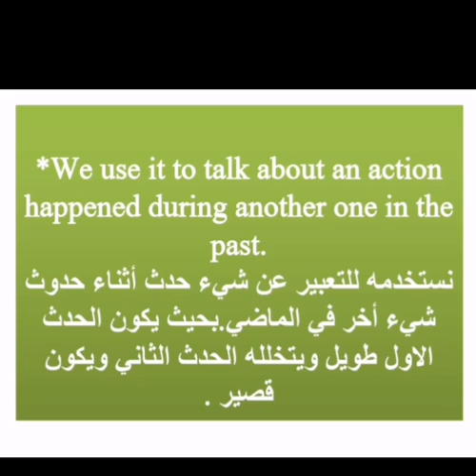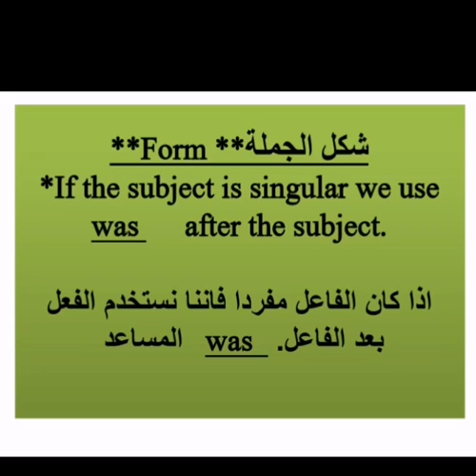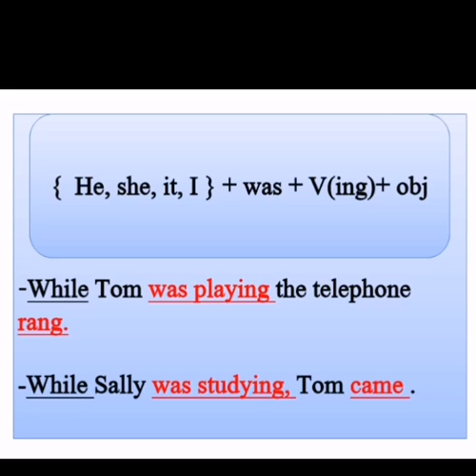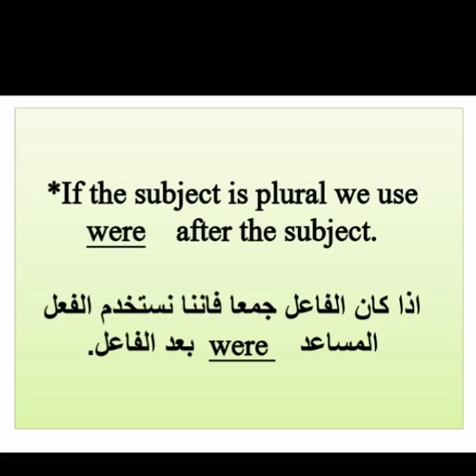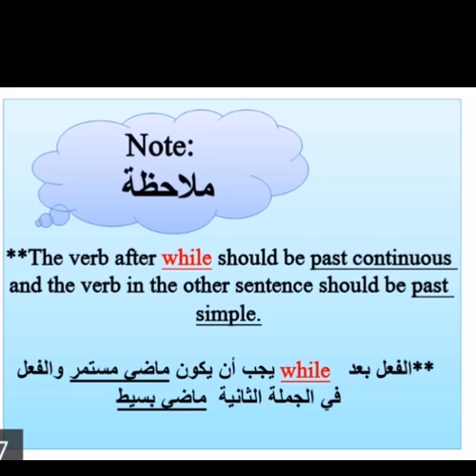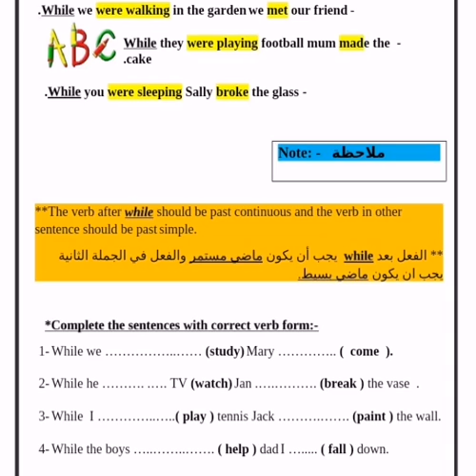Past continuous part 2 Fifth Grade